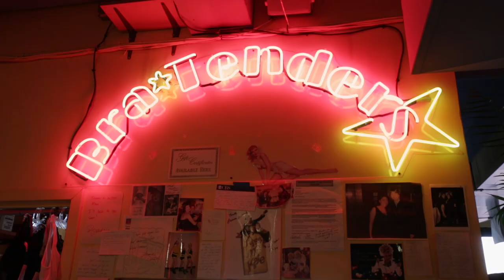Fashion the Future: The Global Bra-volution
Did you know that the average bras size has evolved from a D to K cup over the past 20 years? Bra experts Danny Koch of Town Shop and Lori Kaplan of Bra*Tenders in New York City talk bra sizing through the years for various body types in the US and beyond.